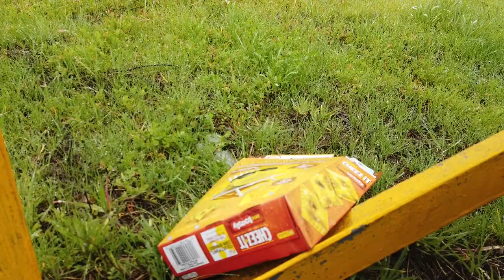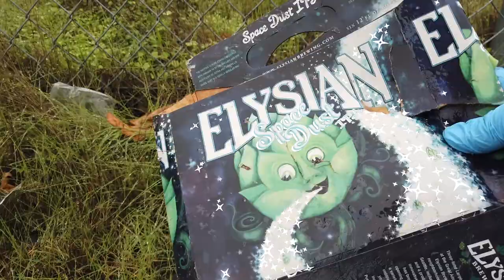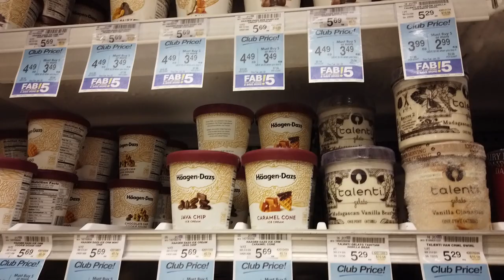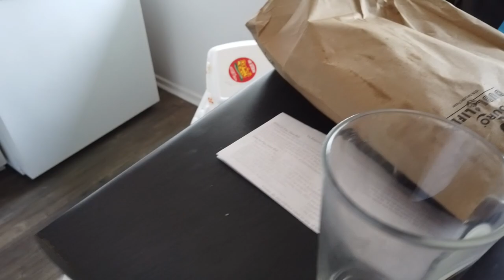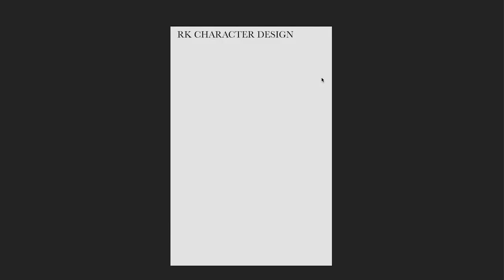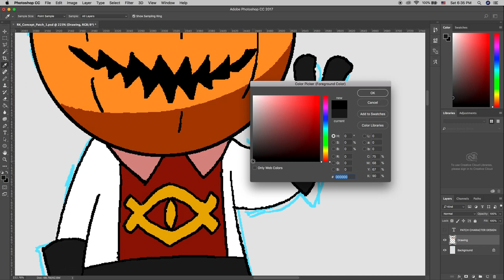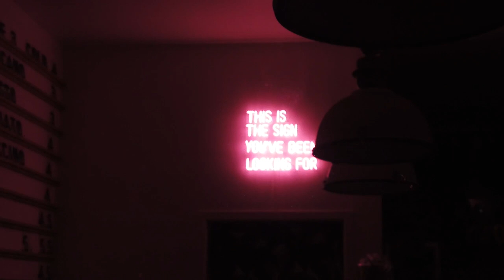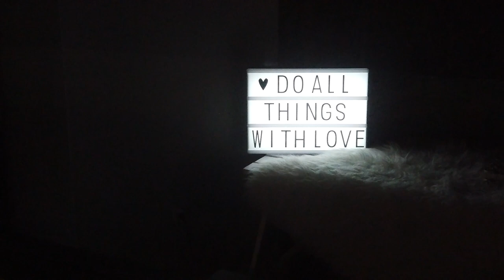Picking up trash and picking out suits - ABH VLOG #2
Is this too long? Is this long enough? Hello? Is this thing on?

ES_Leaves - [Ocean_Jams]
Andantino - Short
Andantino - Long